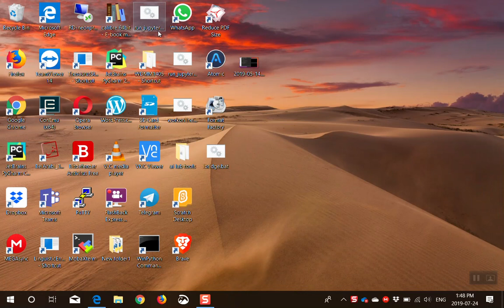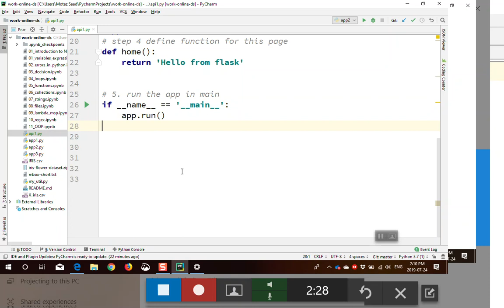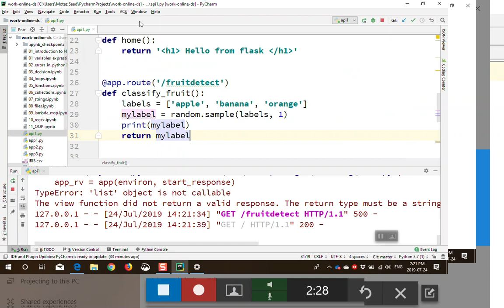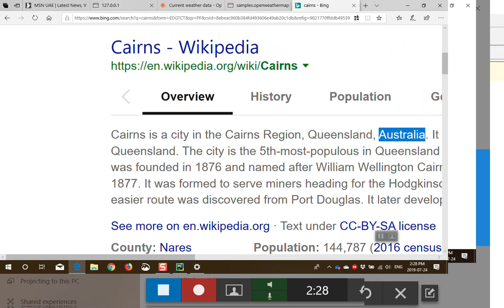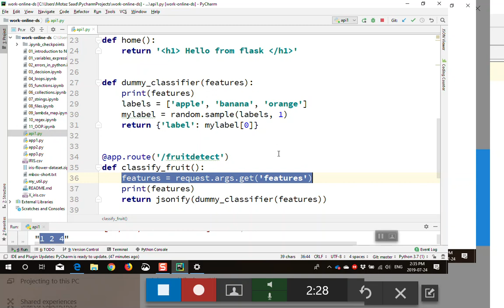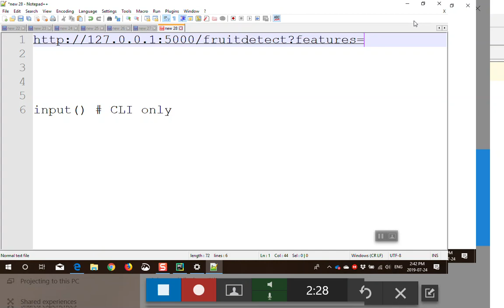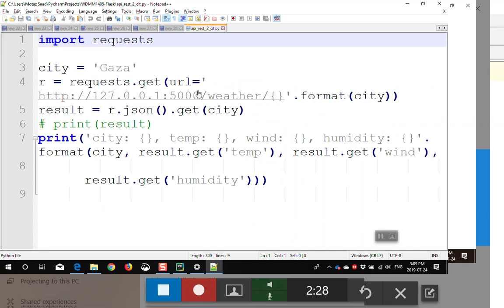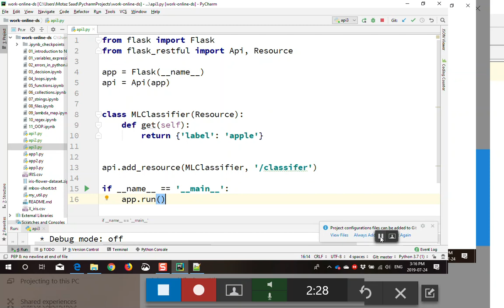06 Python REST API